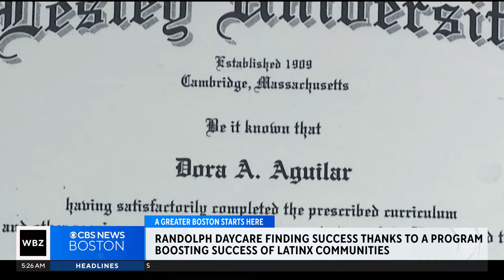Latine small businesses owners thriving thanks to Massachusetts non-profit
For years, Dora Aguilar's day care never really thrived. Eventually, she discovered the Amplify LatinX small business program. WBZ TV's Chris Tanaka reports.